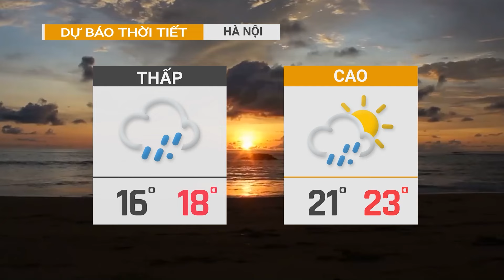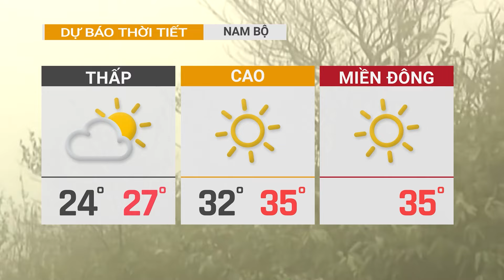Dự báo thời tiết hôm nay 08/03 | Không khí lạnh tràn về, miền Bắc rét trở lại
Chào mừng đến với TIN TỨC HÔM NAY - Kênh tin tức thời tiết Việt Nam. Hôm nay, chúng tôi mang đến cho bạn những tin tức thời tiết đáng chú ý từ ​​khắp nơi trên thế giới.
Tất cả các video tải lên đều là tài sản của TIN TỨC HÔM NAY. Bạn không được phép sử dụng lại hoặc phân phối bất kỳ phần nào trong số chúng mà không có sự chấp thuận bằng văn bản của chúng tôi.
Thẻ tag: tin tức hôm nay, thời tiết, dự báo thời tiết, du bao thoi tiet, dự báo thời tiết hôm nay, du bao thoi tiet hom nay, dự báo thời tiết vtv, thời tiết hôm nay, thoi tiet hom nay, dự báo thời tiết hôm nay mưa, thời tiết ngày mai, dự báo thời tiết ngày mai,